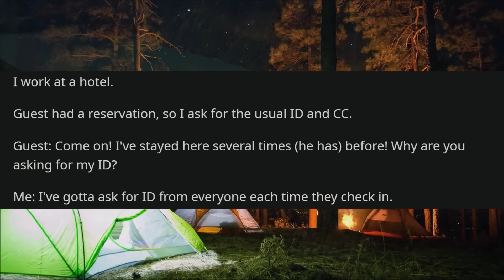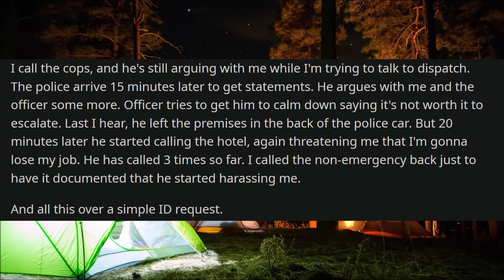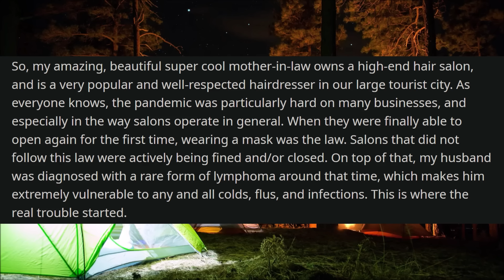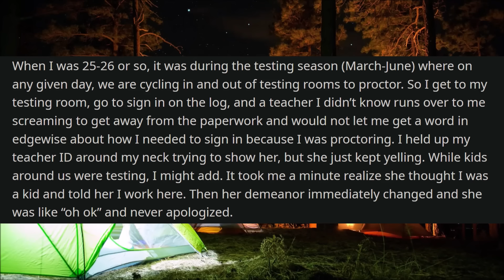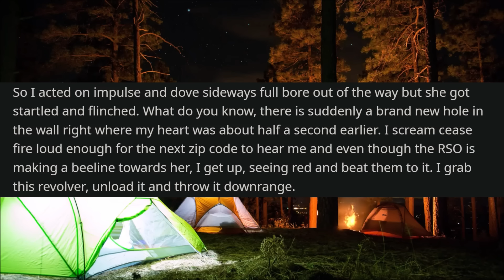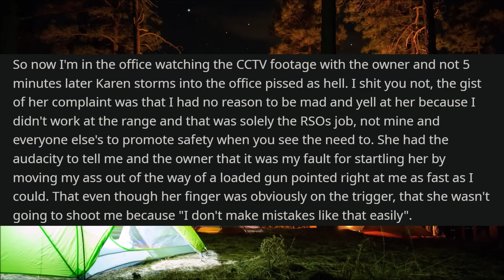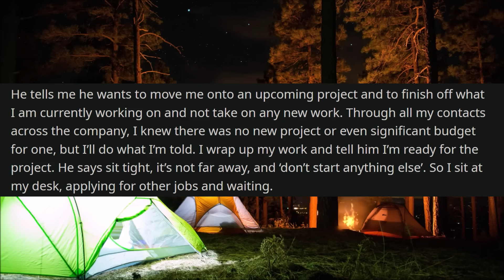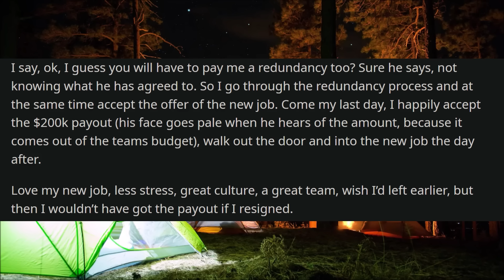Karen Points GUN At Me At Shooting Range, HUGE Mistake! - r/EntitledPeople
r/EntitledPeople - In today's Reddit stories, OP encounters a Karen at a gun range who makes a dangerous mistake, much to the shock of everyone around her. What started as already concerning behavior with how she was handling her firearm quickly turned into something much more alarming, requiring OP and the other people around her to immediately intervene. Here's what happened.

00:00 Post by u/Gogo726
02:46 Post 2 by u/LeamhAish
04:57 Post 3 by u/Laboix25
06:33 Post 4 by u/rockdude625
09:44 Post 5 by u/Tazwegian63